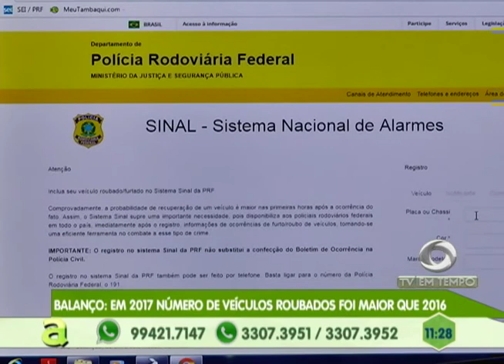CIDADE NOVA: moradores pedem reforma de ponte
02º BLOCO AGORA 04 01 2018 - CIDADE NOVA: moradores pedem reforma de ponte